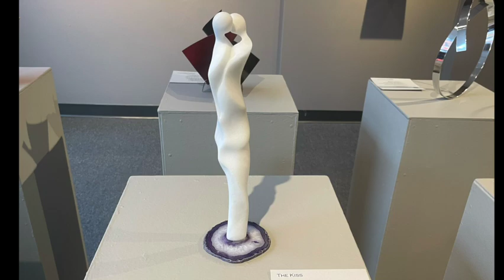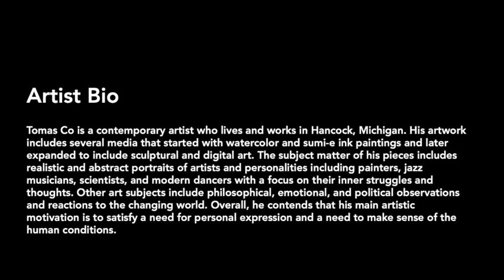2023 Archetypes And Complexes, gallery talk by Tomas Co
Tomas Co presented a solo exhibition in May 2023 at the Copper Country Community Art Center in Hancock, MI USA. This video shows the art and the gallery talk and audience Q&A. The catalog (pages.mtu.edu/~fmorriso/YouTube/cat.pdf), which includes QR codes for associated music, and the price list (pages.mtu.edu/~fmorriso/YouTube/px.pdf) are available online.